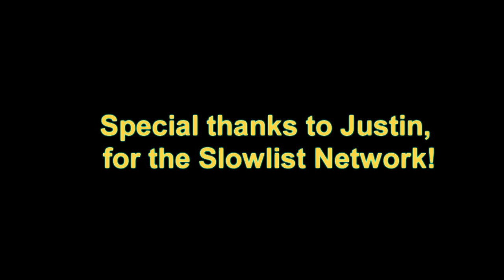Candid Clips and Stream Shenanigans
A collection of best clips from various streams. If you laughed out loud, Sub and be proud! Thank you for your time.